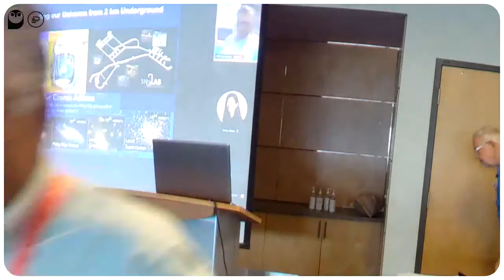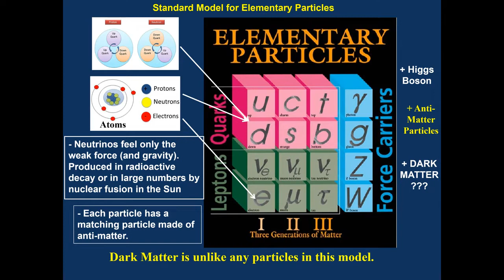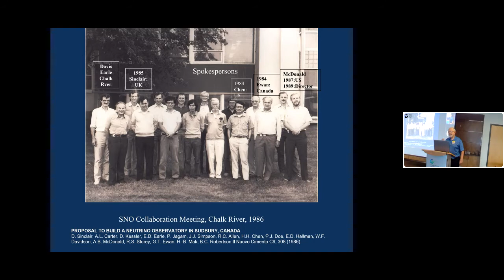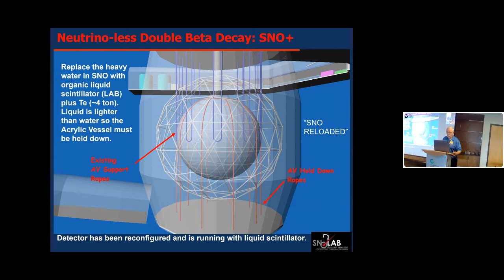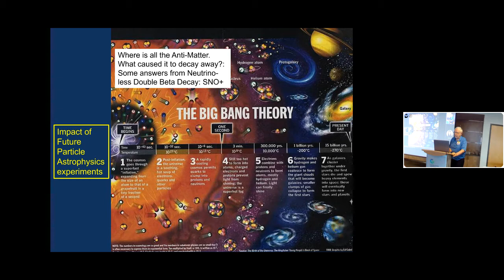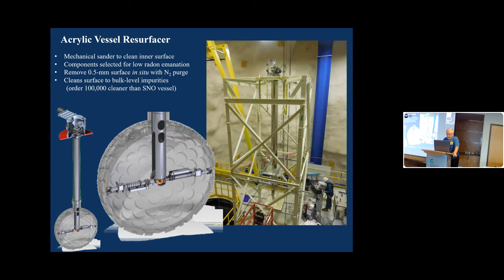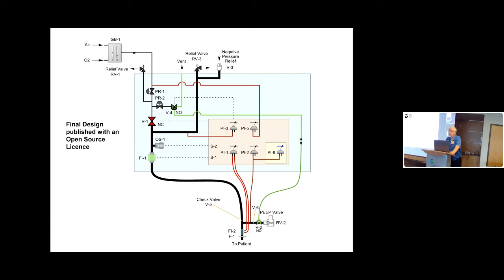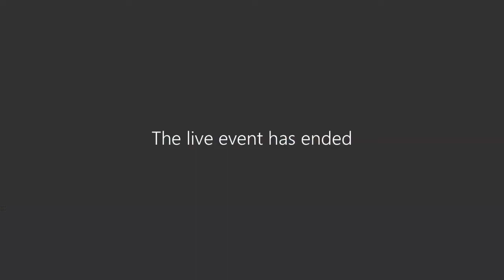Understanding Our Universe from Deep Underground - Dr. Art McDonald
Nobel Laureate and former AECL alum, Dr. Art McDonald, delivered a virtual presentation on Monday, August 22 entitled “Understanding Our Universe from Deep Underground”.

Dr. McDonald is the former director of the SNO experiment and continues to participate in SNO legacy analysis, SNO+ (a new neutrino experiment), and DEAP. He was awarded the 2015 Nobel Prize in Physics for the discovery of neutrino oscillations.

Since 2015, CNL has been engaged with the Dark Matter Experiment using Argon Pulseshape discrimination (DEAP-3600) – currently the world’s largest and most sensitive liquid argon dark matter detector. In fact, CNL researchers are a part of a collaboration of over 60 researchers (including Dr. McDonald) who are invested in observing and identifying this dark matter component of the universe. It’s not only exciting experimental work, but it has fueled new technology development and applications as a result of the multidisciplinary teams involved – including students, post docs, and faculty from universities and national labs across the world. Twice yearly, the collaboration meets to share progress on analysis, simulation, detector hardware, and experimental plans. And CNL is thrilled to be hosting this collaboration meeting at Chalk River Laboratories this week.